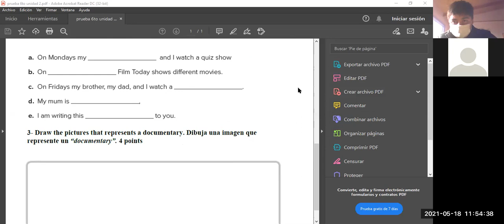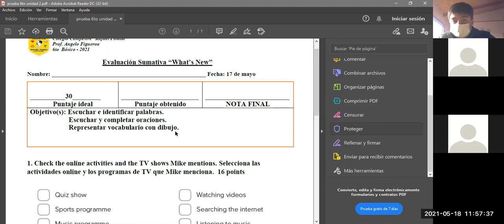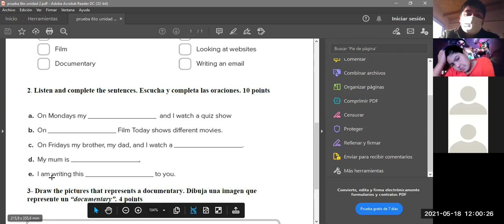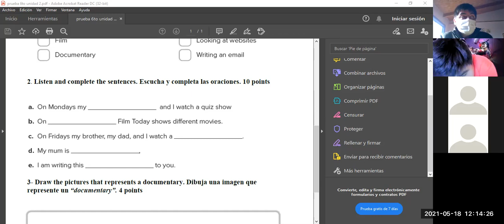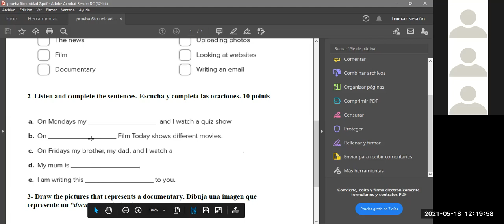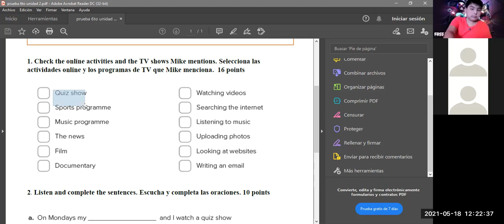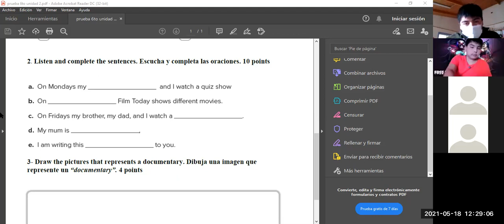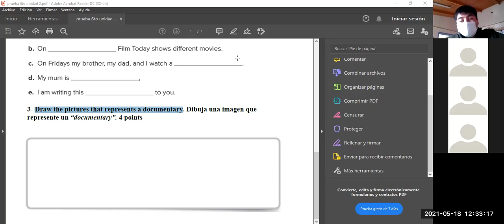6to ingles 18 mayo